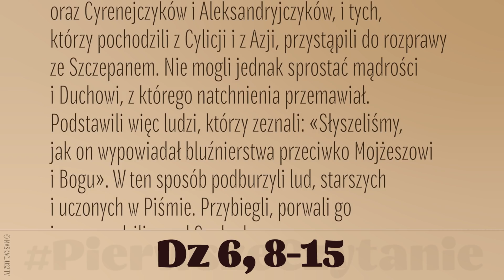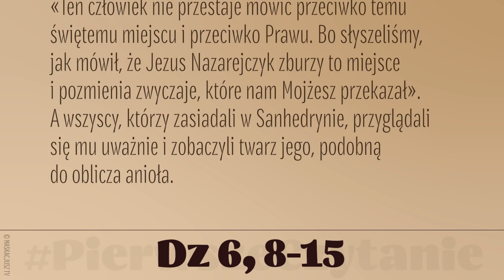PierwszeCzytanie | 27 kwietnia 2020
27 kwietnia 2020
Szczepan, pełen łaski i mocy, działał cuda i znaki wielkie wśród ludu.
Niektórzy zaś z synagogi zwanej synagogą Wyzwoleńców oraz Cyrenejczyków i Aleksandryjczyków, i tych, którzy pochodzili z Cylicji i z Azji, przystąpili do rozprawy ze Szczepanem. Nie mogli jednak sprostać mądrości i Duchowi, z którego natchnienia przemawiał.
Podstawili więc ludzi, którzy zeznali: «Słyszeliśmy, jak on wypowiadał bluźnierstwa przeciwko Mojżeszowi i Bogu». W ten sposób podburzyli lud, starszych i uczonych w Piśmie. Przybiegli, porwali go i zaprowadzili przed Sanhedryn.
Tam postawili fałszywych świadków, którzy zeznali: «Ten człowiek nie przestaje mówić przeciwko temu świętemu miejscu i przeciwko Prawu. Bo słyszeliśmy, jak mówił, że Jezus Nazarejczyk zburzy to miejsce i pozmienia zwyczaje, które nam Mojżesz przekazał».
A wszyscy, którzy zasiadali w Sanhedrynie, przyglądali się mu uważnie i zobaczyli twarz jego, podobną do oblicza anioła.